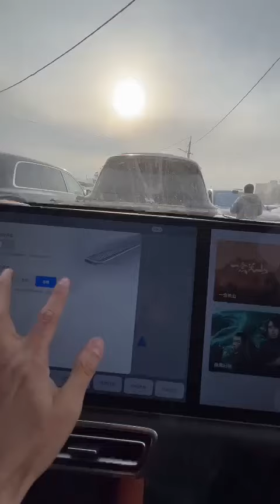Лучший Гибридный Кроссовер Lixiang Li 9. Li Auto L7. Машины в наличии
Новые автомобили Li 7, Li 9 в наличии